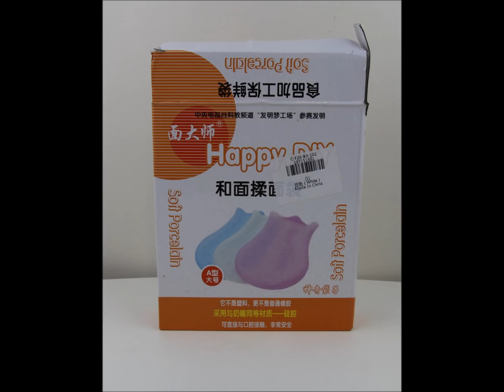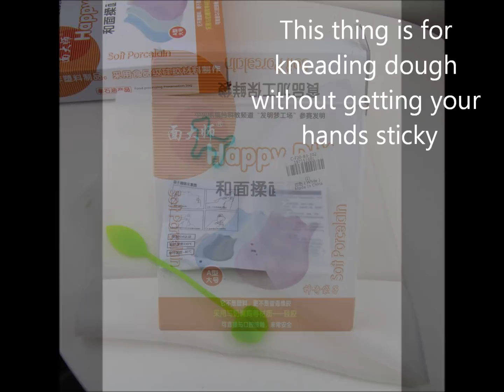Sammydress.com Haul - Fashion, Accessories & Homeware | January 2018 | I❤Shopping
Sammydress Haul - January 2018 - Fashion, Home-ware, Handbags, Accessories, watches
Links to all of the items in this video (IN ORDER OF APPERANCE):
3D Personality Cat Print Round Neck Short Sleeves T-Shirt For Men
Long Free Part Braided Loose Wave Lace Front Real Human Hair Wig - Natural Black

High Quality Baking Essentials Cake Batter Cream Dispenser Dough Cupcake Batter Dispensers – Purple

Bicycle Colorful Gas Nozzle / Valve Cap Light AG10 Button Battery Powered